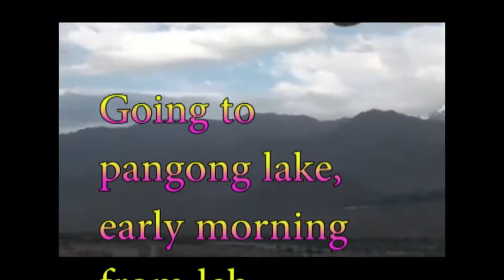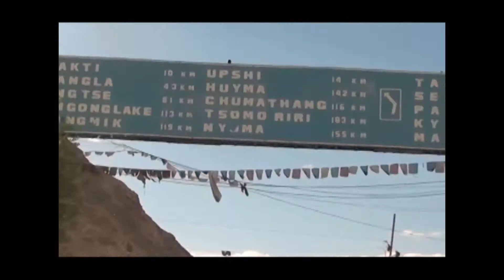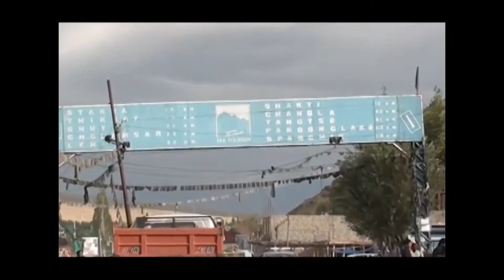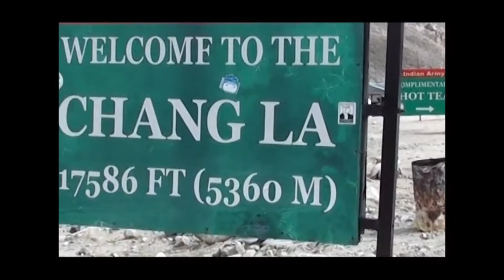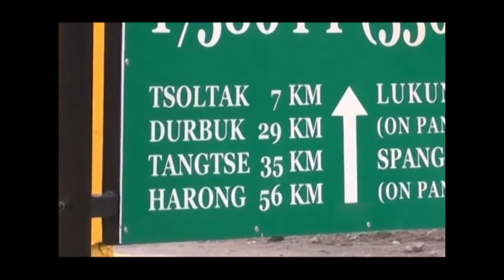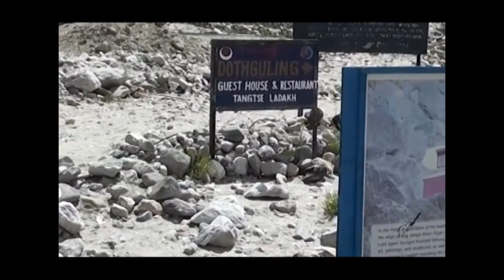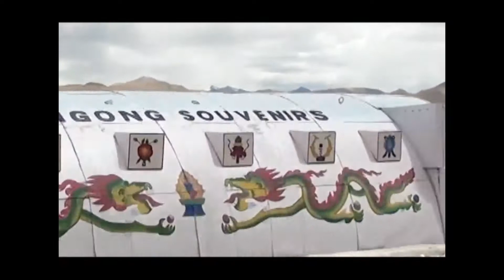Leh part - 5 pangong Lake and changla pass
Back ground music from free music for project and you tube free music